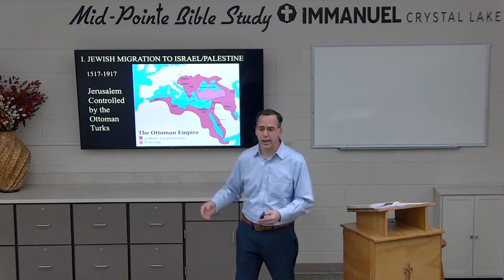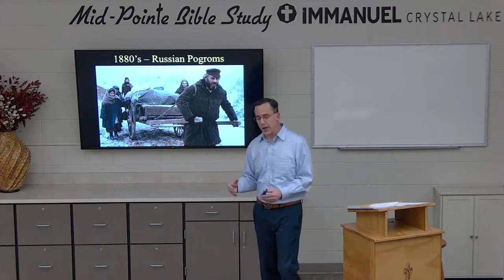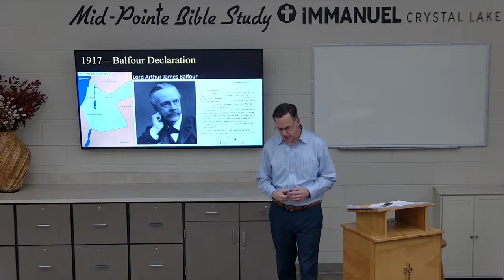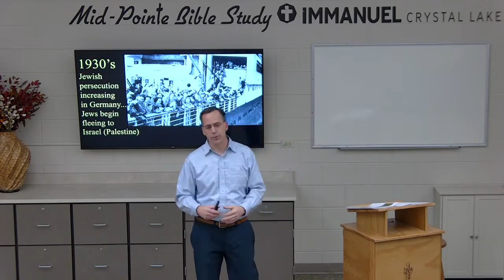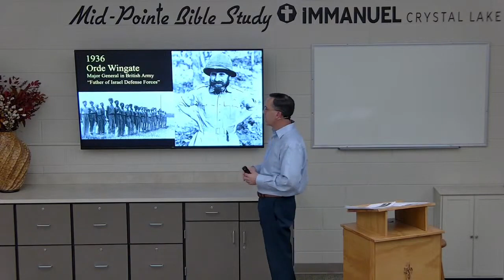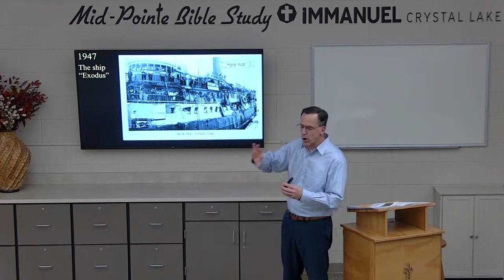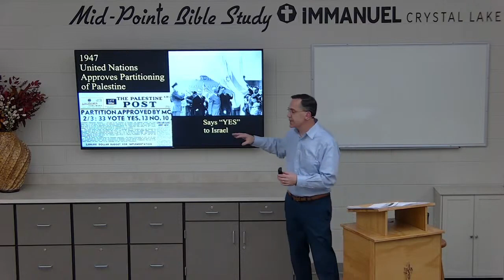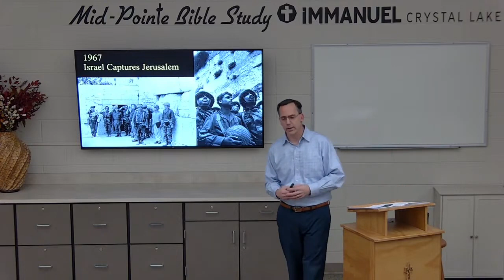January 21, 2024 - Mid Pointe - Events Leading to the Middle East War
Presenter = Don Kearley